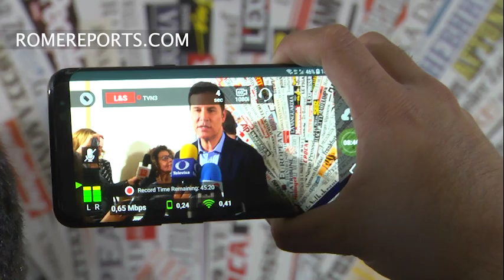Karadima victims: Pope asked us for forgiveness, but we want him to take action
“My conclusion is that the pope was truly misinformed,” says one of the abuse victims.